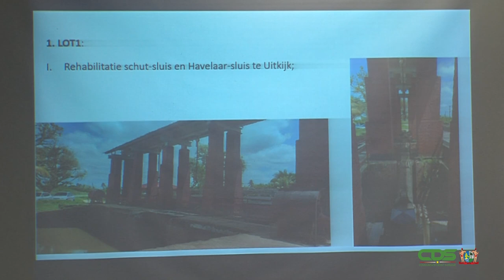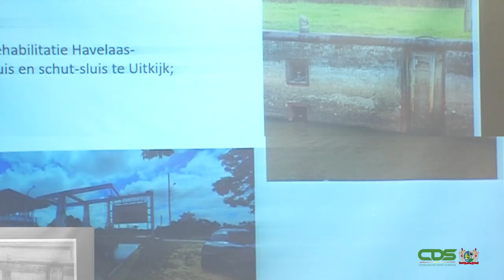AANNEMERS WORDEN VOORBEREID OP REHABILITATIE SARAMACCAKANAAL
In het kader van het Saramacca Canal System (SCS) Rehabilitation Project is er een onderhoud geweest met de verschillende betrokken aannemers. Het project is in het kader van het nationaal afwateringsbeheersplan. De bijeenkomst heeft op woensdag 14 december plaatsgevonden in het Lalla Rookhgebouw.